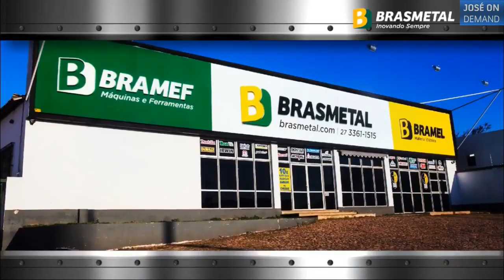Trechos Iniciais e Encerramento do Jornal Guarapari com Priscilla Anderson (03/10/2020)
TV GUARAPARI
Canal 9.1 | Guarapari-ES